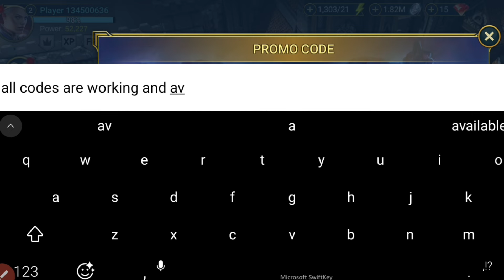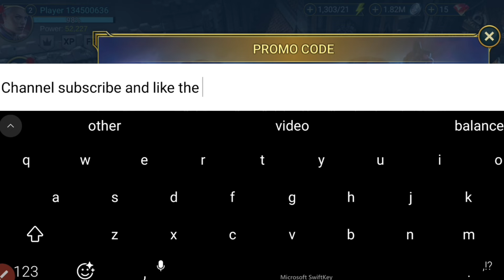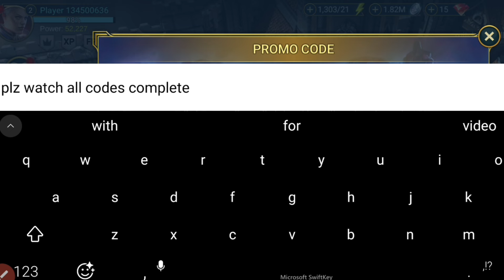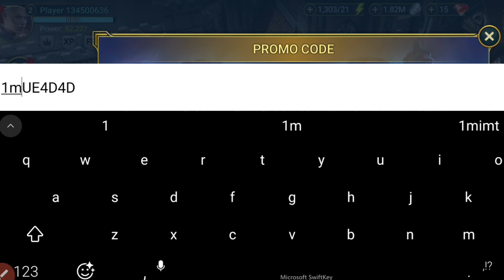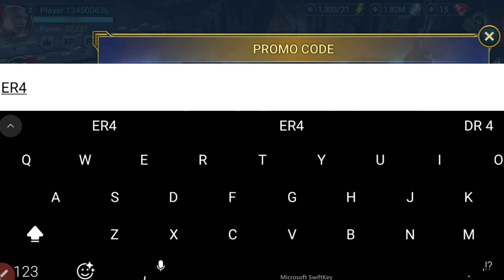⚠️UPDATE!⚡PROMO!⚠️RAID SHADOW LEGENDS PROMO CODES 2024 - RAID SHADOW LEGENDS CODES 2024 - RAID CODES